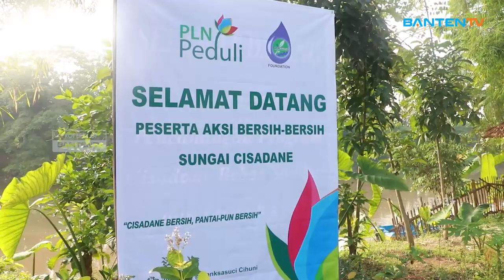VOLUNTEER PLN UID BANTEN LAKUKAN AKSI BERSIH BERSIH LINGKUNGAN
Sebagai bentuk komitmen dalam upaya melestarikan alam dan menjaga lingkungan hidup serta dalam rangka memperingati Wolrd Environment Day atau Hari Lingkungan Hidup Sedunia yang jatuh pada tanggal 5 Juni lalu. PT.PLN (persero) menggelar berbagai kegiatan bertajuk Employee Volunteer Program (EVP) di Tangerang Sabtu 10 juni 2023